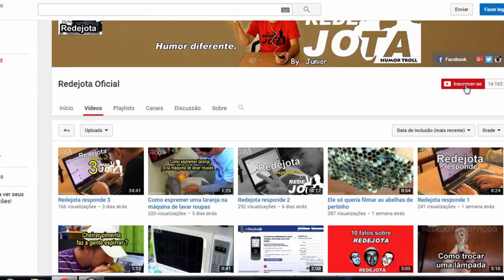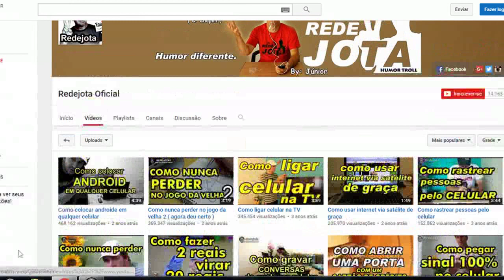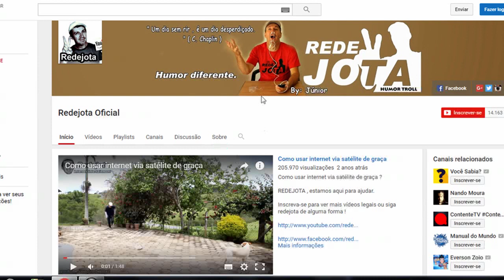Redejota entra no meu canal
Pessoal, novo quadro da  redejota para vocês , o quadro redejota entra no meu canal !  Basta comentar pedindo, e irei visitar seu canal e me inscrever , não importa se você tem 2 milhões de inscritos ou nenhum  ! Farei a captura da tela e publicarei como um vídeo. Se houver muitos comentários, serão feitos vários vídeos para atender a todos .

Obs: Ao comentar o vídeo pedindo para entrar em seu canal, você esta permitindo a exibição de sua imagem e de seus vídeos em meus vídeos .

:::: NO LIMITS TO TROLL :::::